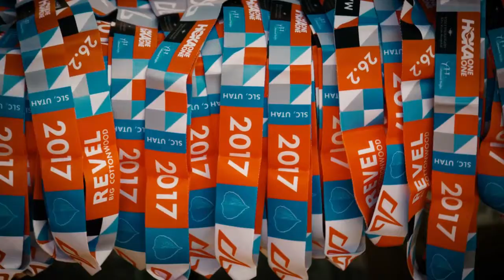2017 REVEL Big Cottonwood Half Marathon: Cody McCook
Cody McCook in the 2017 REVEL Big Cottonwood Half Marathon.